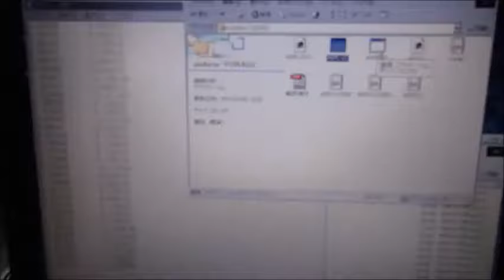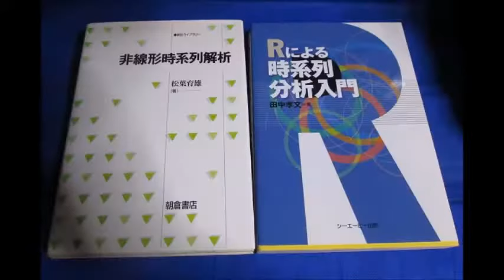超音波技術（多変量自己回帰モデルによるフィードバック解析） ultrasonic-labo 超音波システム研究所